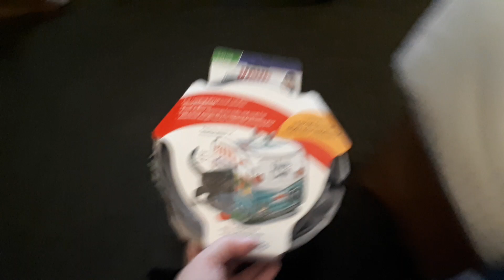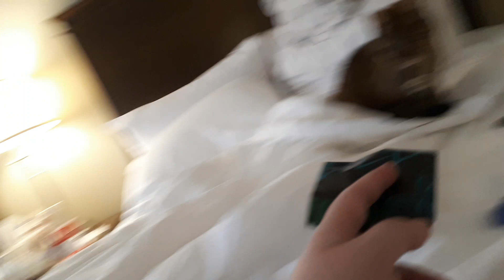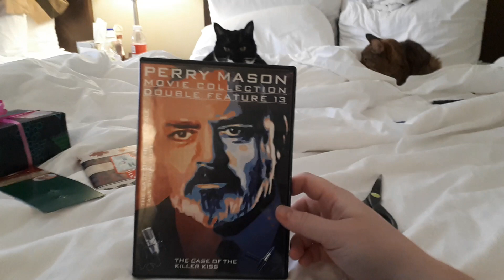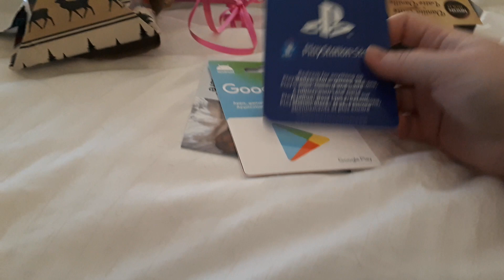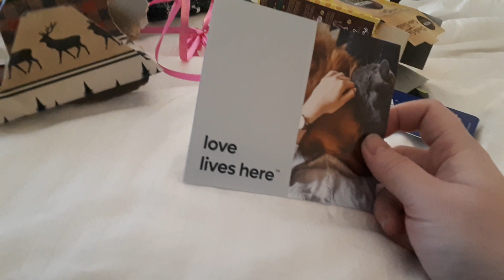Opening Christmas presents 12-25-2022